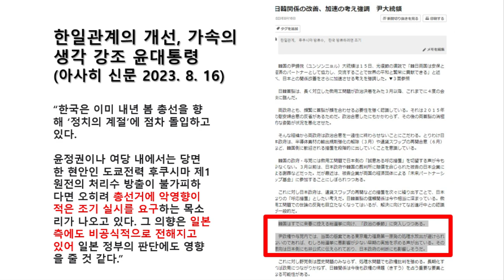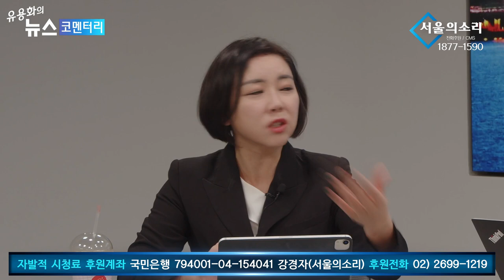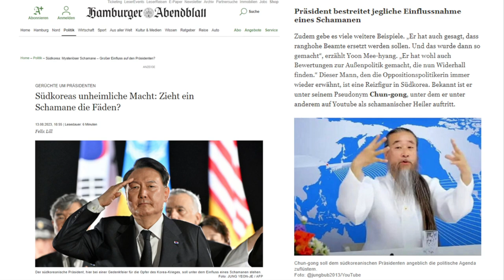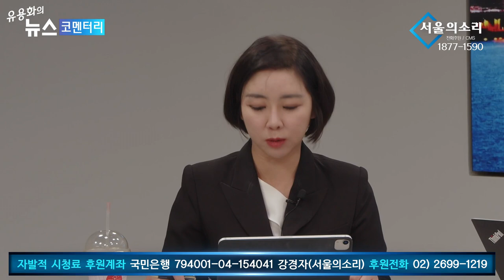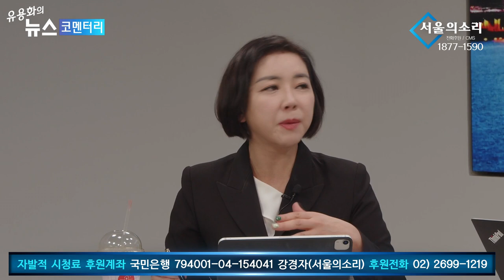윤석열, 핵 오염수 빨리 방출해달라? - 임세은 소장 [민생늬우스]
5만원 (시사회 티켓 2매 + 포토 제작 에세이집)

 △ 월~금 오전 6시 30분 :  류효상의 〈신통알〉
 △ 월~금 오전 8시 :  유용화의 〈뉴스코멘터리〉
 △ 월,수,금 오후 1시 :  박예슬의 〈톡터뷰〉
 △ 월요일 오후 4시 :  백은종 양희삼 안진걸의 〈퇴진속으로〉
 △ 화,목 오후 1시 :  백현빈의 〈정면돌파〉
 △ 화요일 오후 5시 :  백은종 정대택의 〈응징의 부활〉
 △ 수요일 오후 3시 :  김태형 백자의 〈ㅆㄷㄱ (싸다구)〉
 △ 수요일 오후 7시 :  오현정, 이경, 이은영의 〈엄마정치〉
 △ 목요일 오후 2시 :  조병현 교장의 〈단재학당〉
 △ 목요일 오후 3시 :  김맹구와 〈선을 넘는 사람들〉
 △ 목요일 오후 5시 :  인권연대 오창익의 〈오다방〉
 △ 금요일 오후 6시 : 김맹구, 박예슬의 〈촛불같은 사람들〉
 △ 토요일 오전 11시 :  남태우, 박진영, 윤선희의 〈체 게바라의 노래〉
 △ 일요일 오전 11시 :  남태우의 〈민폐투어〉